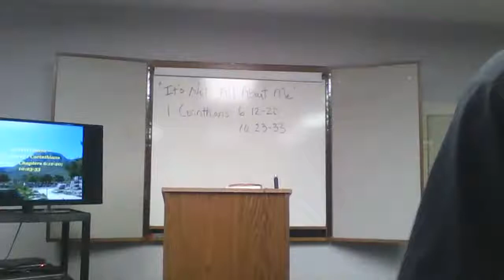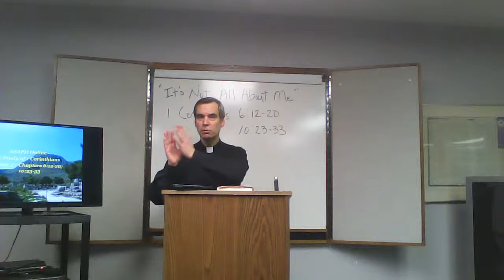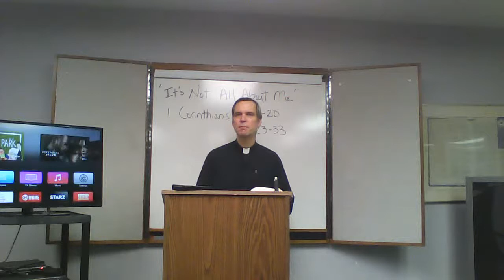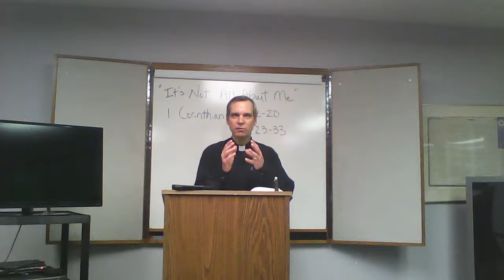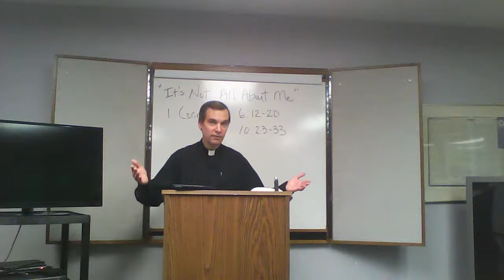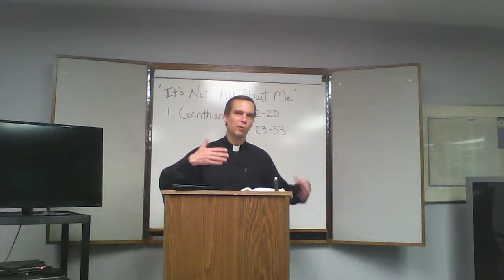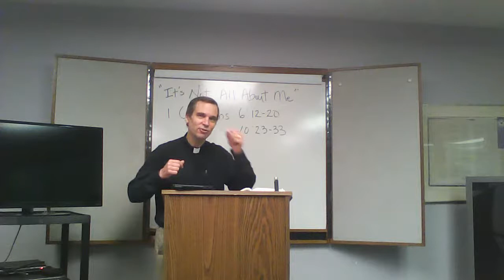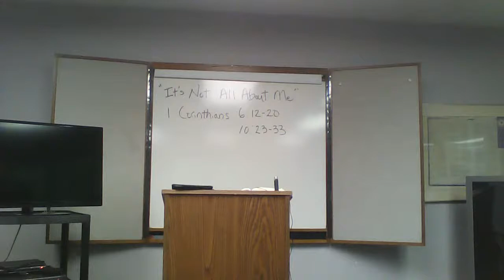ASAPH Online - A Study of 1 Corinthians - June 3, 2020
Prince of Peace's Adult Study and Fellowship (ASAPH) moves online with this review of St. Paul's first letter to the Corinthians.  The approach uses material from the ELCA's Book of Faith project. Today's session will cover    1 Corinthians 6:22-30; 10:23-33.